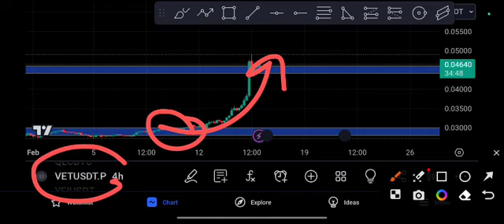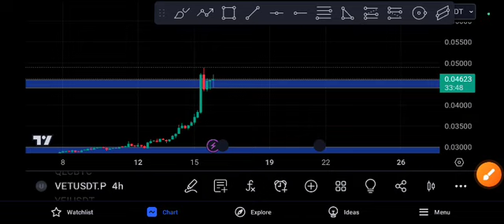VET Coin Unbelievable! VECHAIN Price Prediction